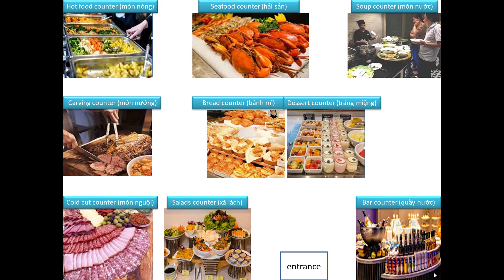Bố Cục Quầy Buffet (Buffet counter structure) - Huỳnh Minh Hải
Kiến thức Banquet. Mong giao lưu cùng các bạn nhé.
Banquet knowledge. Hope to receive your comments, my friends.